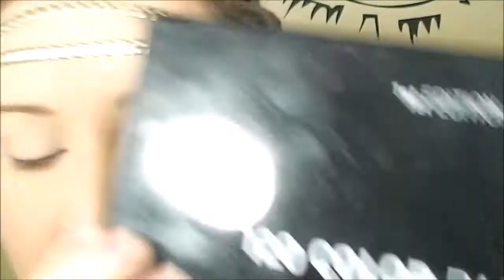Summer Blue/Orange Eyeshadow Tutorial!!!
Want a fun summer look with popping colors and a little shimmer? Check this eyeshadow tutorial out and start creating your perfect summer look!